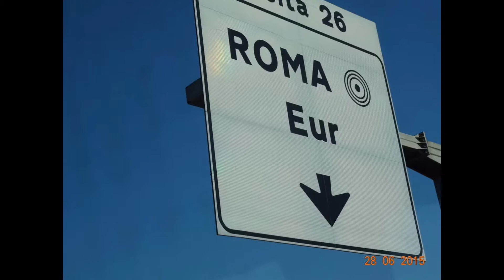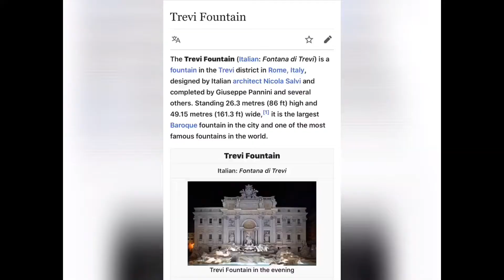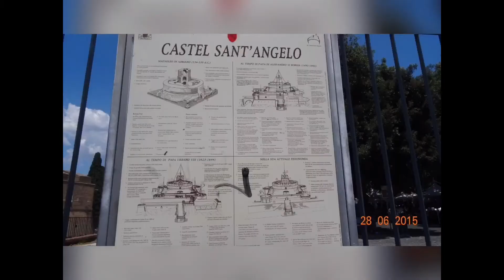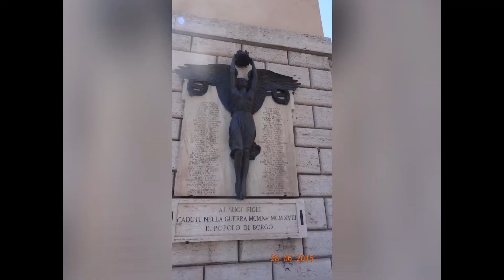Travel ROME ITALY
My very unforgetable holiday and experience from the Holy Place Of Rome and See the very Humble POPE  FRANCIS in person!